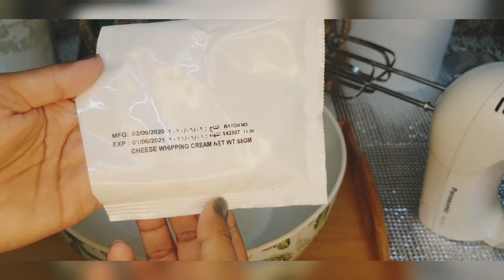Kunafa recipe without oven😍😋creamcheesekunafa